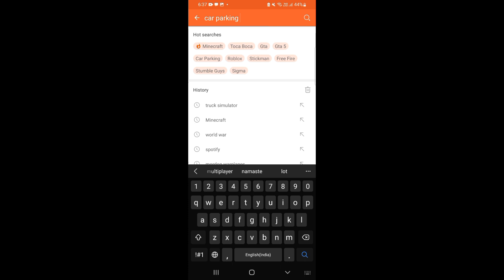car simulator 2 premium car unlock all items free,unlock all car,unlimited money,unlimited coins,